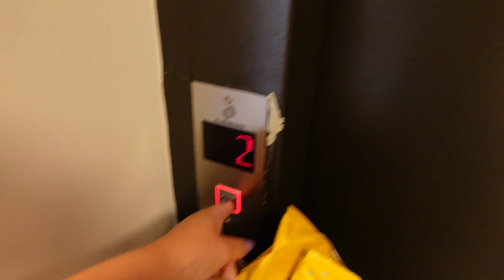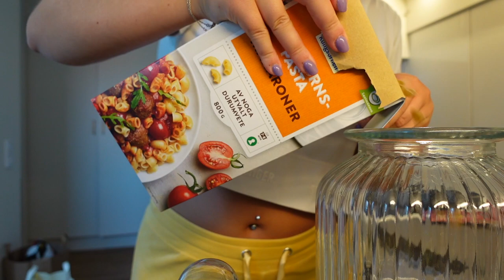PACKA MED MIG TILL KRETA ✈️🍹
Instagram ➩ misslisibell

Snapchat ➩ Realmisslisibel